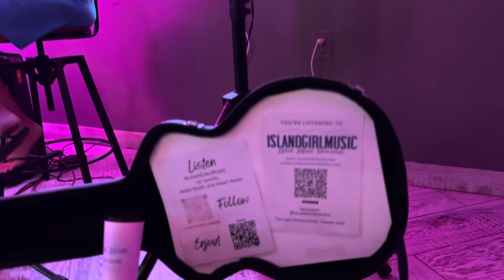St. John - USVI - Island Ballad from Erin Hart @islandgirlmusic.erinhart at Levango Rum Bar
Levango Rum Bar - October 2023